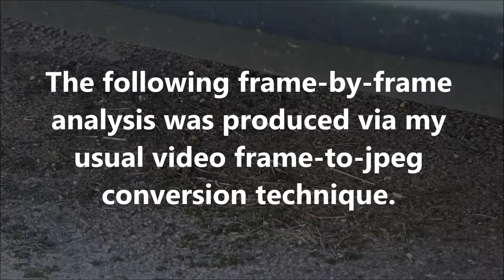Unexplained Phenomenon: August 31st 2017 Part 5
Here’s yet another bewildering anomaly.  It looks like a ghost, and has no stable shape.  I have no idea what this phenomenon could be, and I certainly won’t pretend that I do know.  As is commonplace, the phenomenon is occurring on a small physical scale.  Given the high rate of real-time speed, the sheer strangeness of this phenomenon was indiscernible to the naked eye.  The original video was shot at a rate of 25fps.